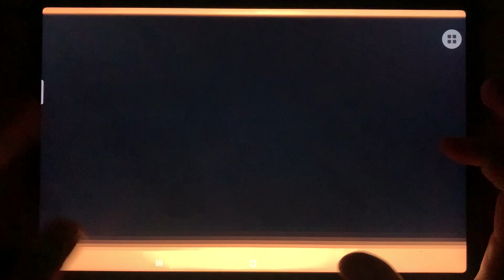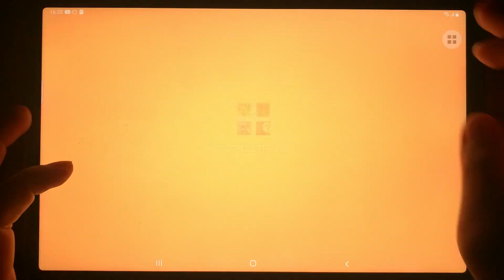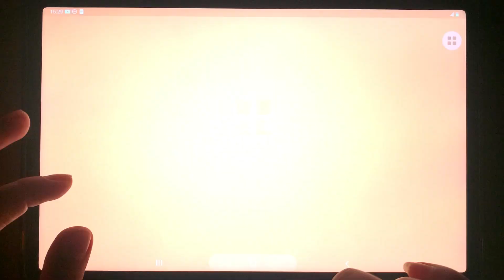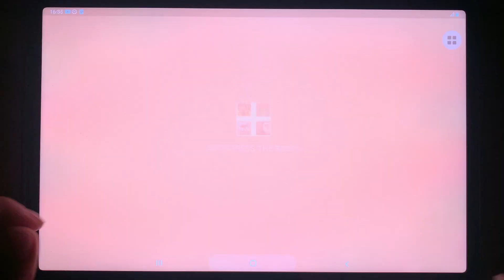Dark Riddle,Bandi,Grandpa And Granny 3,Granny Chapter two,Poppy Playtime 2,Santa Scary,Five 3,..